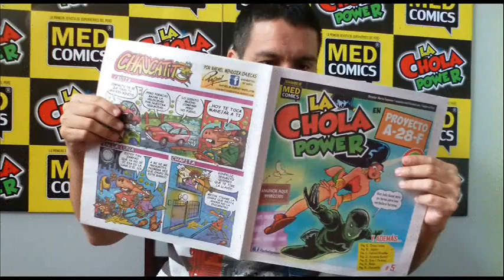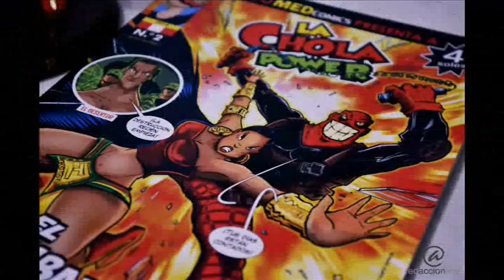MI VIDA ES UNA HISTORIETA: MEDcomics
MEDcomics ¡Queremos ser una de las Editoriales de historietas más importantes fundadas en Sudamérica!